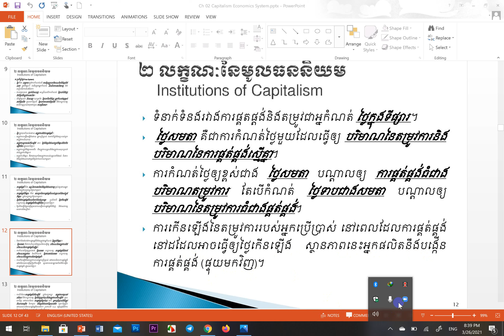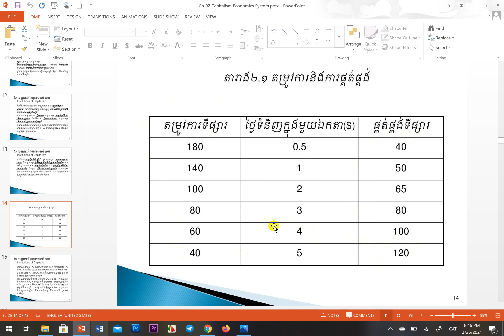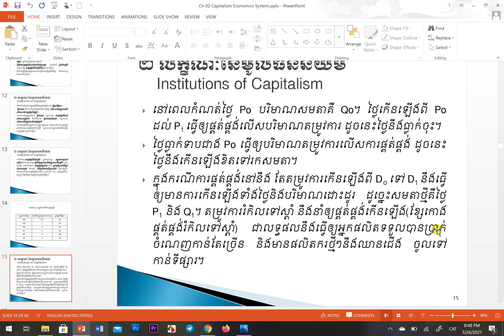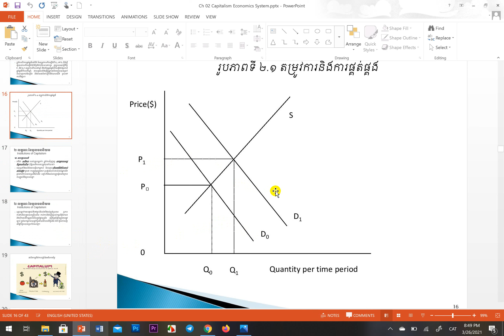Chapter 2 Part 4 Institutions of Capitalism